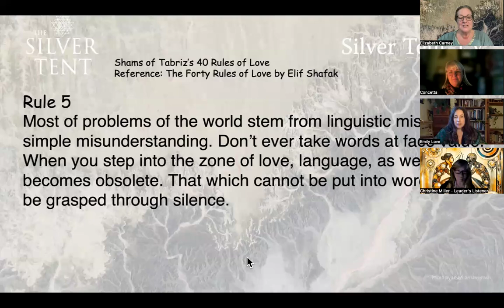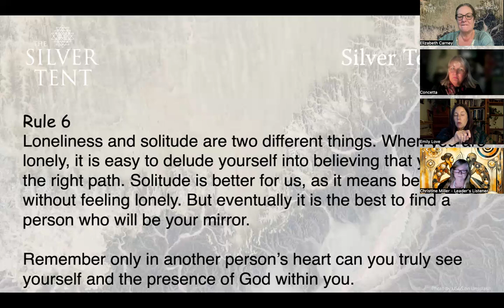Forty Rules of Love Part 3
Episode 3 of 40 Rules of Love sees our panelists discuss rules 5 and 6.
Communication, misunderstandings, the power of silence, when words are not required, loneliness vs solitude, mirroring, the heart of a true love are some of the areas touched on. The panel agreed that at least one of these rules remains valid today and there was a sense of - if only there were more of this in the world. You’ll have to watch this fascinating discussion to find out more.

Elizabeth Carney is the award winning best-selling author of Totally Real - A blueprint to reboot your life. She is a transformational coach, natural healer, business mentor and adviser. Clients experience transformation - releasing the past, rebooting and rebuilding an authentic life on their terms.

A 25-year, international corporate background alongside lifelong study of natural and energy healing modalities places her in a unique position that spans the world of business processes and the processes of life and living.

Elizabeth lives in Abruzzo Italy where she is restoring a wonderful old house to its former glory.

Emily Love creates beautiful events that connect people, bringing them together generating love. People don’t always know why they came, but they always feel like they are in the right place at the right time. Her guiding force is the 9-energies, the basic energetic frequency of the universe based on the I-Ching. It is made up of the 9 energies in nature and born of the 5 elements that form the basis of oriental medicine. The elements are Water, Wood, Fire, Earth and Metal. These energies offer a remarkable way of honing the intuition and have been used to great effect when making matches, both romantic, business and otherwise.

Christine Miller is a psychologist, executive coach, mentor, speaker, Reiki Master Teacher, published author and poet. She facilitates individual and group leadership and organisational transformations, seeking to release untapped potential in her clients. As a sought-after expert in Organisational Transformation, Success and Leadership Development, Christine has over 30 years’ service in Director level corporate and consulting roles with major organisations. The visionary Founder Editor of ReSource, a leading intelligence provider in business and personal growth, Christine is multifaceted and dedicated to the development of the whole person, applying her wisdom and original thinking to help foster beneficial change on a global scale.

Concetta Antonelli is an American living, loving, learning, & playing on the Expat Planet in France, mainly in the Bordeaux region. She is a self-proclaimed ‘Groupologist’ as she has over 40 years of experience studying, facilitating & puzzling over people in groups. You can find out more about her and some of her blog posts
You can find her on Facebook at Concetta Antonelli.